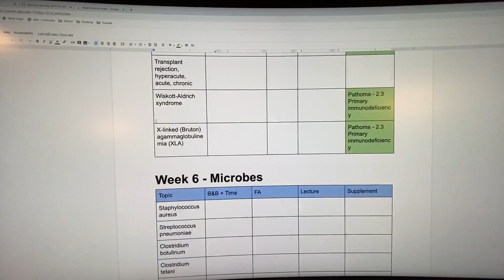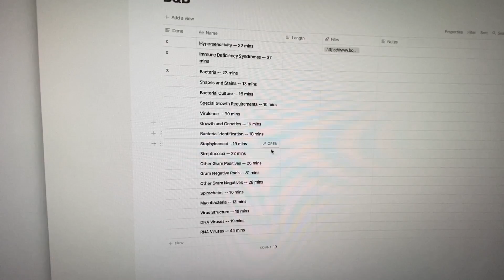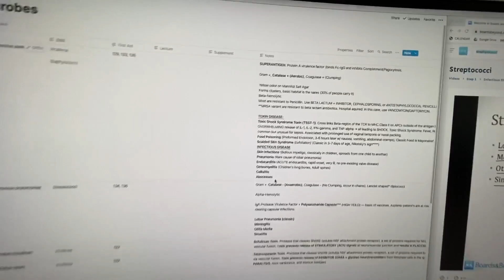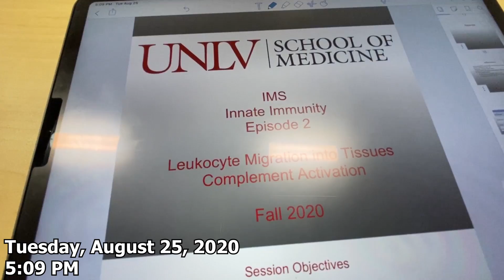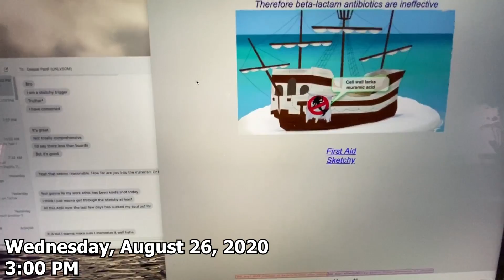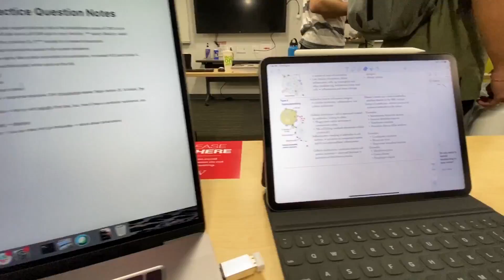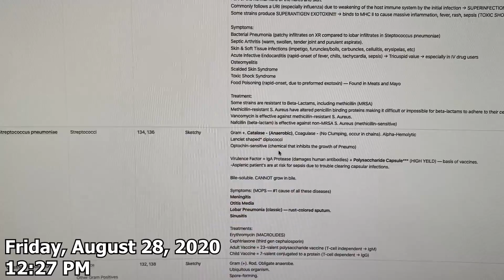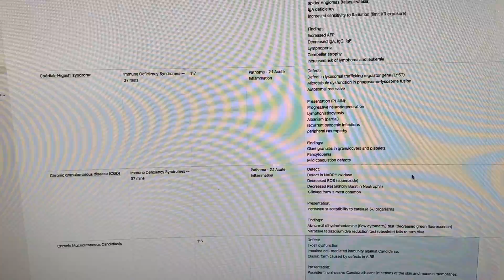A Week In Medical School | Notion & Sketchy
Thank you guys for joining me on another week in Medical School! :) This week was probably the hardest week so far. I am extremely weak in both Immunology and Microbiology and, even by the end of the week, still feel like I do not yet have a good grasp on the subjects. My exam is this coming Friday and I am extremely nervous especially considering I have yet to get a good concept of this material and will still have new material to learn this coming week. Yeah... Medical School is a lot. But, I am STOKED to be here. The journey already feels long, but has truly barely even started. I will see you guys after my next medical school exam! :)

MY STUDY DESK SET-UP + APARMENT STUFF:
34" Monitor
Mini Blender Thing